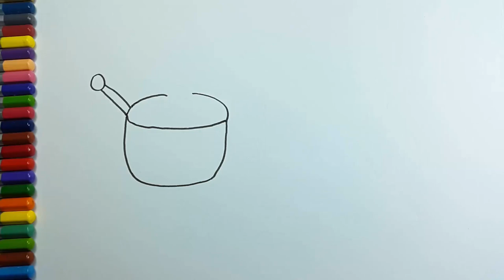How to Draw Kitchen Set for Girls | Learn colors for kid